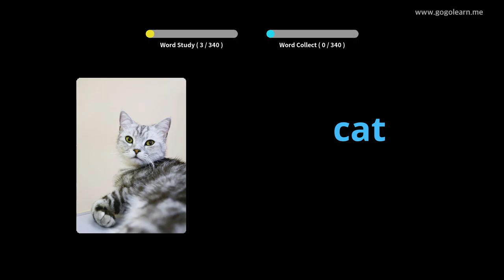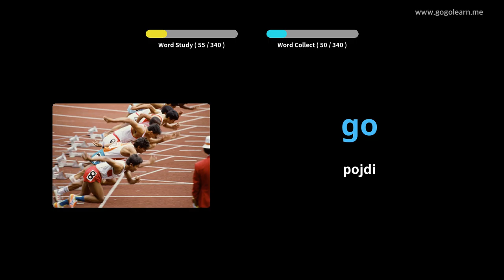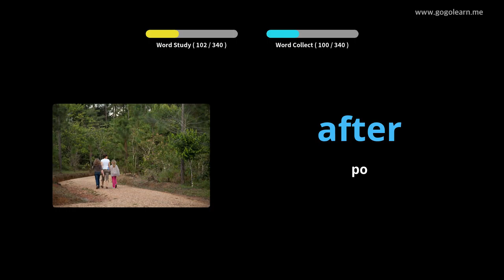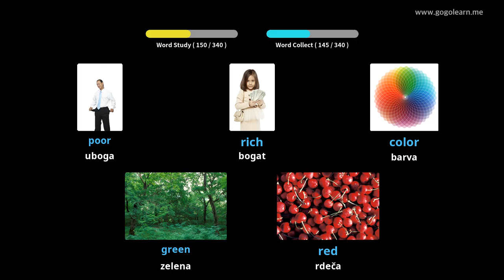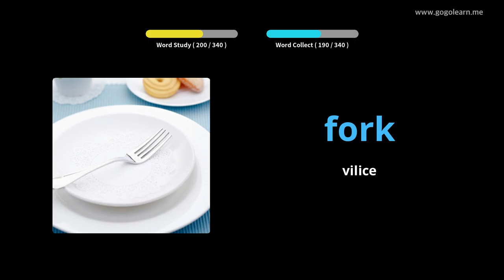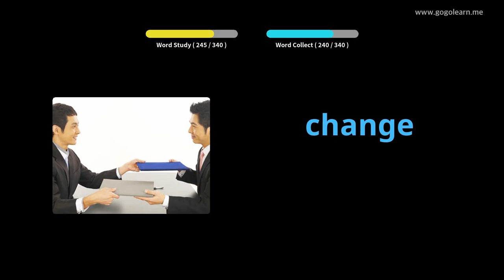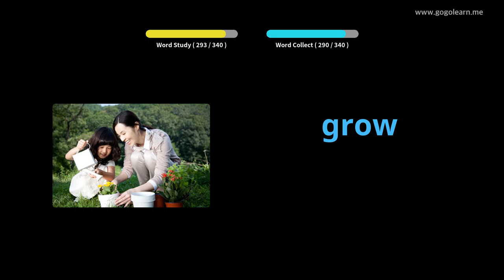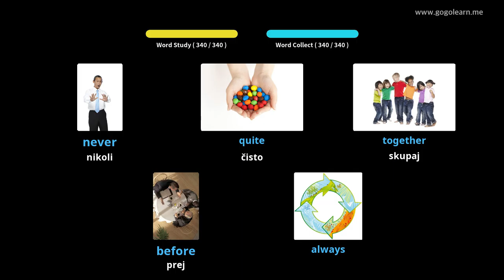Poslušanje angleškega besedišča med vožnjo |Golearn